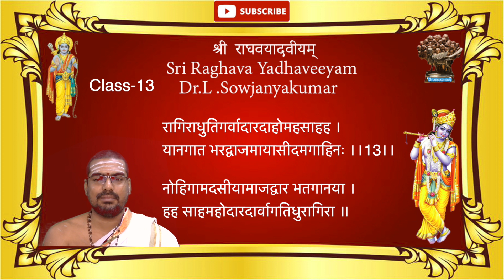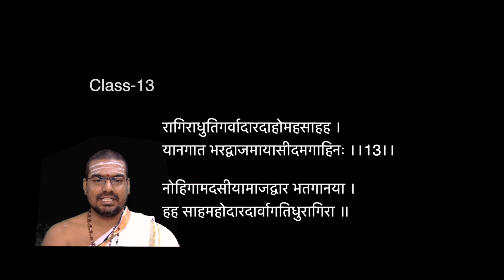राघवयादवीयम् --Sri Raghava Yadhaveeyam-By Dr.L.Sowjanyakumar-By Dr.L.Sowjanyakumar-Class-13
वेङ्कटाध्वरिकृतम्: श्रीराघवयादवीयम् (अनुलोम-विलोमकाव्यम्)- Anuloma-Vilomakavyam: Sri Raghavayadaviyam of Venkatadhvari
his is an old Sanskrit work and require further details and references.

The present work Raghavayadhaveeyam contains 30 verses and deals with the story of Rama and Krishna together by adopting the style of anuloma and prathiloma, that is, reading each stanza as such and in reverse order, theformer telling the story of Rama while the latter narrating the story of Krishna. Hence this work actually consists of 60 slokas in all. The story of Rama follows Valmiki Ramayana closely but there is a slight deviation with respect to the story of Krishna which will be explained as the work progresses. The style is rather difficult to understand and the commentary in Sanskrit is provided by the author himself to facilitate comprehension.
रागिराधुतिगर्वादारदाहोमहसाहह ।
यानगात भरद्वाजमायासीदमगाहिनः ।।13।।

नोहिगामदसीयामाजद्वार भतगानया ।
हह साहमहोदारदार्वागतिधुरागिरा ॥